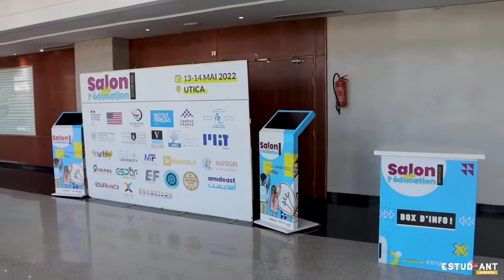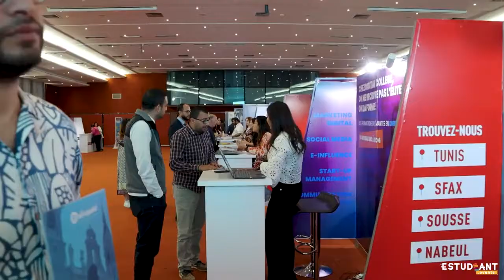Revivez l’évènement « Salon de l’éducation » qui s'est déroulé les ; Vendredi 13 et Samedi 14 Mai